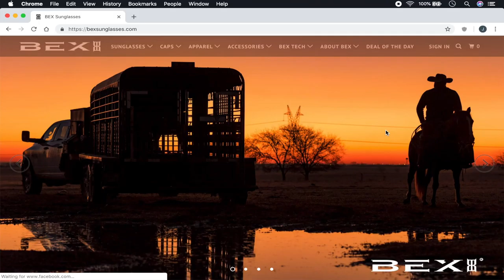Cyber Monday | BEX Sunglasses